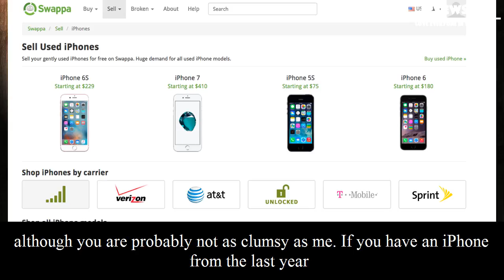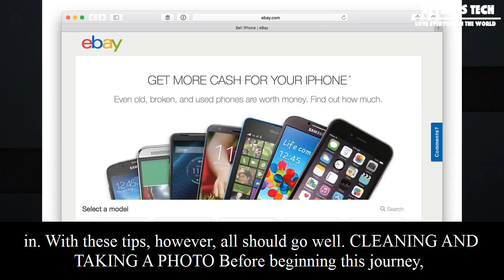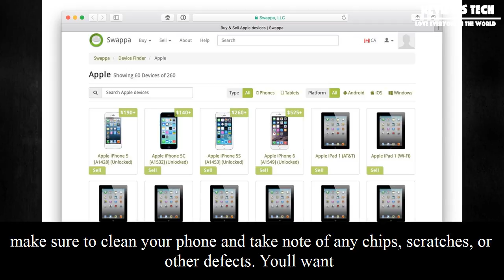[Review Tech] How to sell your used iphone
How to sell your used iphone